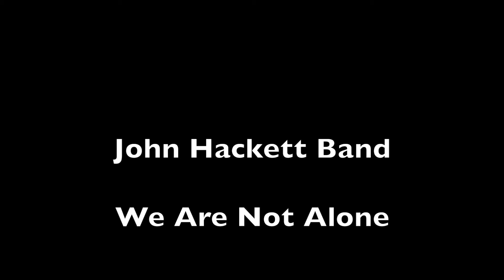We Are Not Alone - John Hackett Band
Sample tracks from the John Hackett Band album "We are not alone". Special guest Steve Hackett on harmonica (Never gonna make a dime)